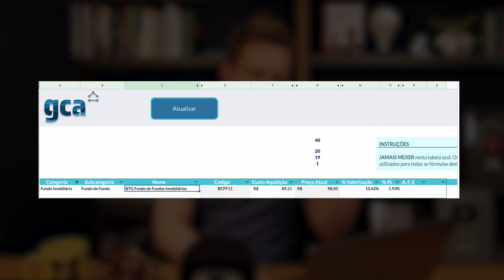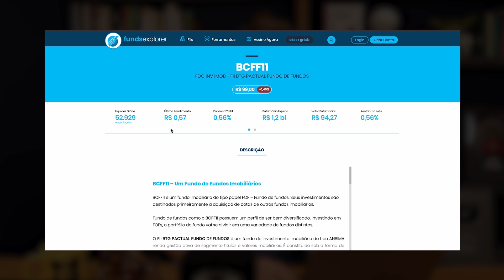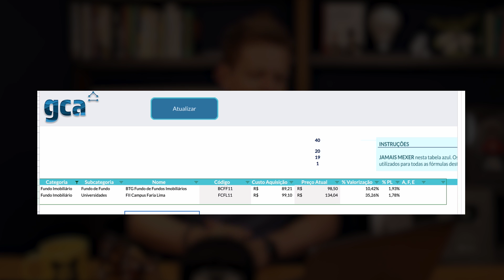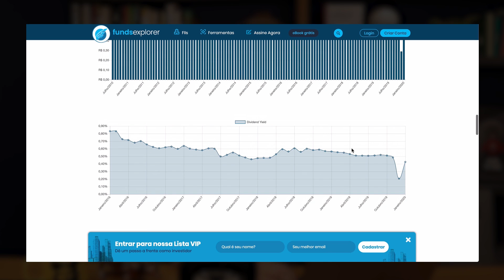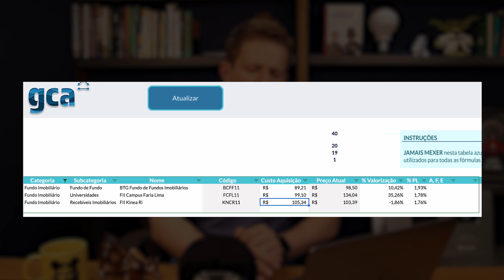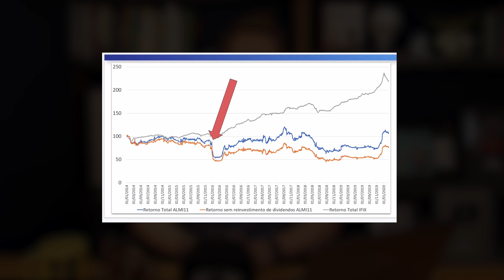FUNDOS IMOBILIÁRIOS: meus principais FIIs para 2020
Você quer saber quais os principais Fundos Imobiliários que eu tenho na minha carteira para 2020?

Então dá uma olhada nesse vídeo.

Aqui, eu explico o lugar dos Fundos Imobiliários na minha carteira de investimentos de longo prazo, bem como os 3 Fundos que ocupam uma parcela maior dela. Além disso, eu falo sobre os cuidados que você deve tomar antes de entrar nesse mercado!

LEMBRANDO: ESSA NÃO É UMA RECOMENDAÇÃO DE COMPRA!